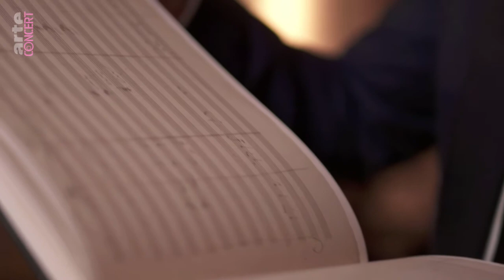Daniel Hope spielt Beethoven - Eine musikalische Befreiung zum 250. Geburtstag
Daniel Hope, der Präsident des Beethoven-Hauses, widmete sich in mehreren Episoden seiner Hope@Home on tour-Reihe auf arte concert natürlich auch Ludwig van Beethoven.
Die Ausstrahlung der Sendungen auf dem YouTube-Kanal des Beethoven-Hauses erfolgt mit freundlicher Unterstützung der Sparkasse KölnBonn.

Aus Anlass des 250. Geburtstages von Ludwig van Beethoven widmet Daniel Hope in dieser Sondersendung dem Komponisten ein Konzert mit einer persönlichen Auswahl von Beethoven-Werken, darunter der 5. Satz der Sinfonie Nr. 6 "Pastorale", in einer Bearbeitung für Klavier, Flöte, Violine und Violoncello (gemeinsam mit Daniel Müller-Schott, Cello, Aliya Vodovozova, Flöte und Sebastian Knauer, Klavier).